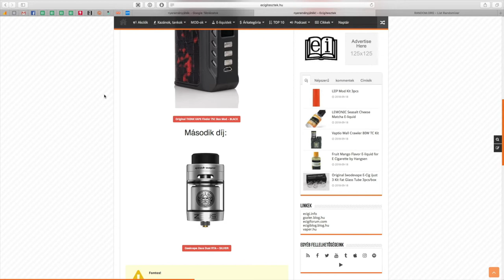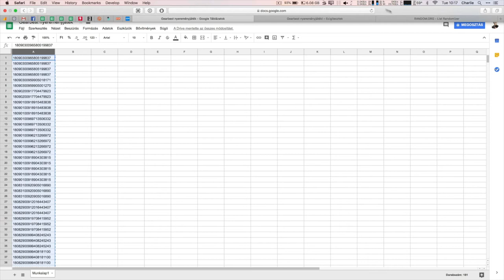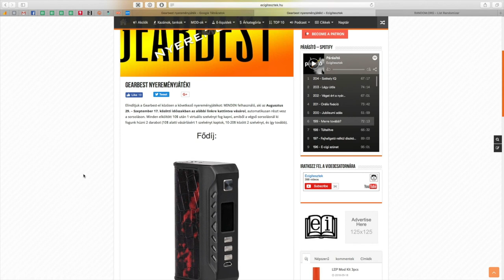Gearbest nyereményjáték sorsolás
Megtörtént a nyereményjáték sorsolás, a videóban látható eredménnyel.

Gratulálunk a nyerteseknek, találkozunk a következő sorsoláson!